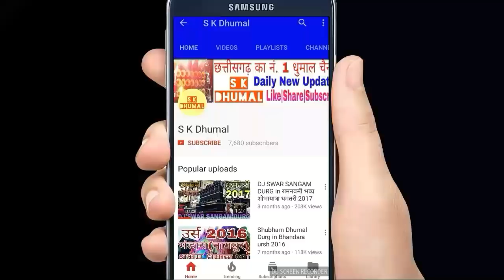संदल 2017 By Gauri Kripa Dhumal Group Durg(C.G.)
GOURIKRIPA DHUMAL PARTY DURG

FULL HD VIDEO |AWESOME SOUND QUALITY

👌धुमाल का नं. 1 धुमाल चैनल👌